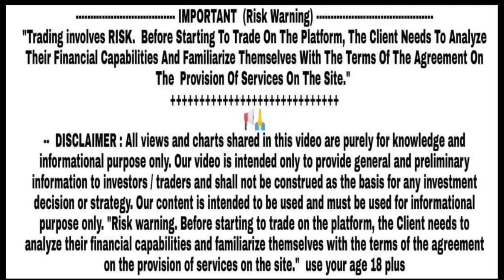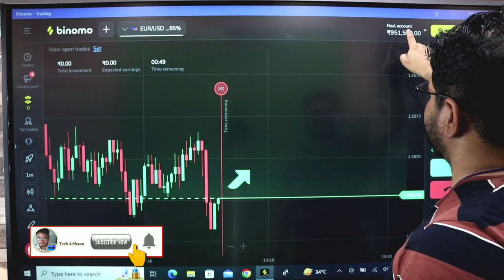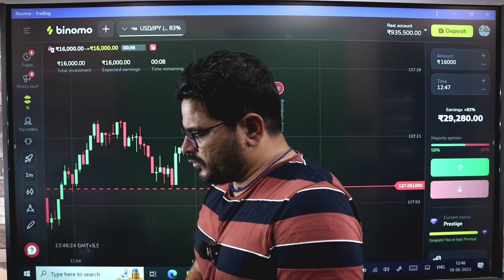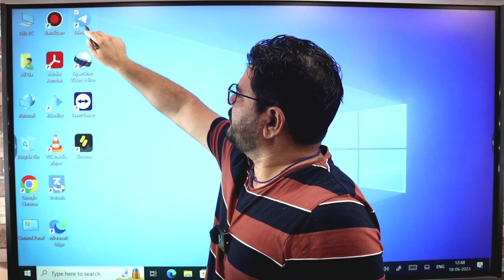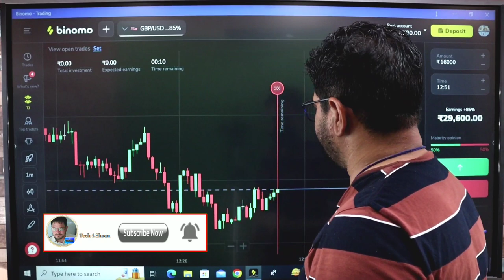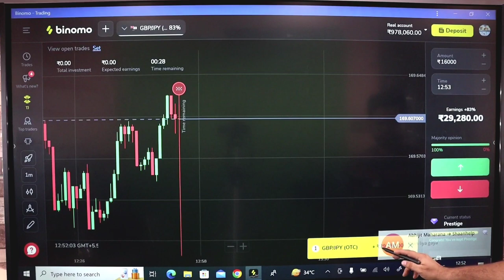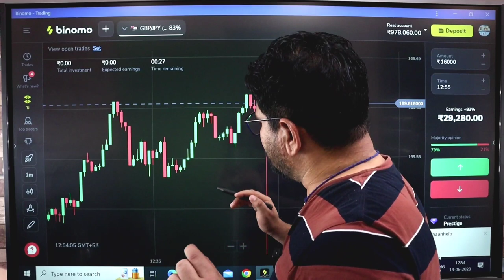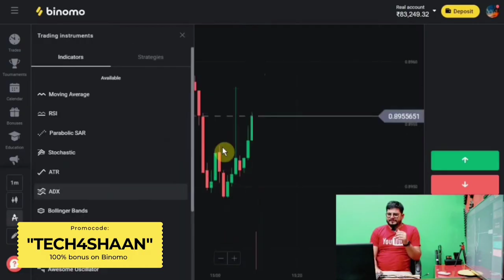Binomo trading tricks | Binomo earning kaise kare | Binomo secret trading patterns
( Can Ignore )
trading

forex trader

small account

real account

Demo Trading

Binomo Qoutex

अस्वीकरण

1976, allowance is made `fair` use for purposes

binomo strategy
binomo trading
binomo profit
binomo indicators
binomo strategy

Thankyou 😊

Thankyou 😊